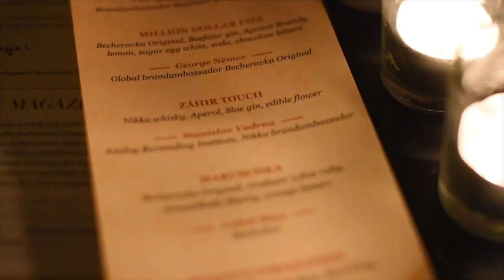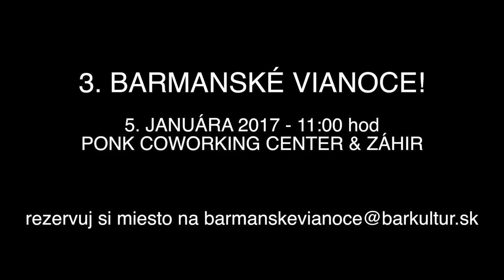Bartender`s Christmas # 2, Záhir, Slovakia, Nitra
4 workshops and amazing bartender`s party with the best people from slovakian & czech bar industry. Lovely Christmas tradition event supported by Becherovka, Plymouth gin, Nikka Whisky, Zufanek, Analog Bartending Institute, Barkultur, Bohemian Bar Club, Butiq` bar Budapest and Erik Lorincz
From Bartenders to Bartenders...